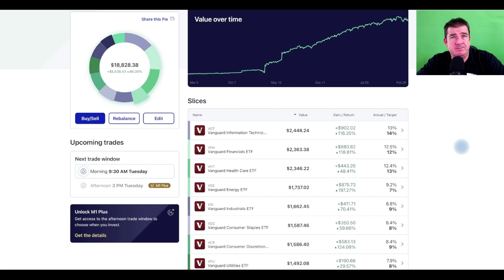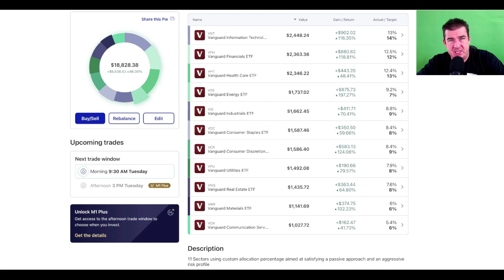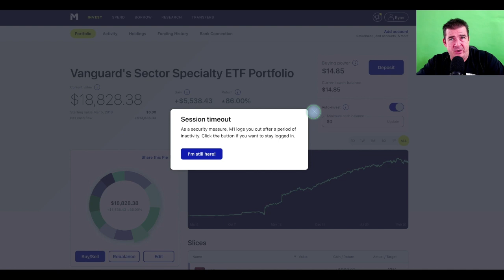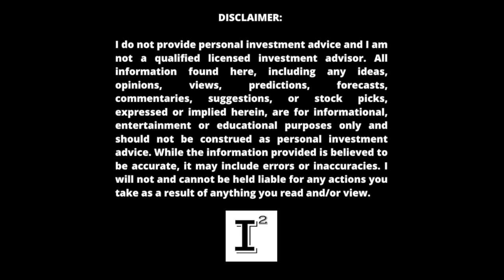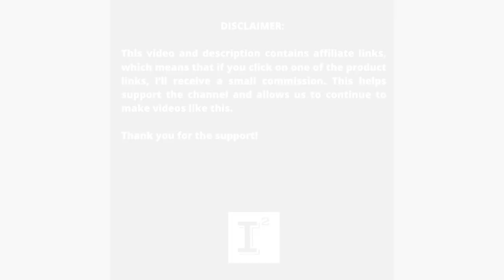Vanguard Specialty ETF Portfolio BREAKDOWN 🔥 Zero Effort Zero Stress How to Cope w/Volatility 💥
M1Finance using the power of VanguardSpecialtyETF a simple way to make money even with a small portfolio. This PassivePortfolio requires zero effort. M1 Finance allows you to invest as little or as much as you want into all the Sectors of the S&P 500 using the power of Sector Specialty ETF's and picking the specific dollar amount that works for you. When some sectors do well, you'll do well. When certain sector underperform, you'll fund those ETF's until they turn around.

✅ INVESTOR TOOLS: 🛠